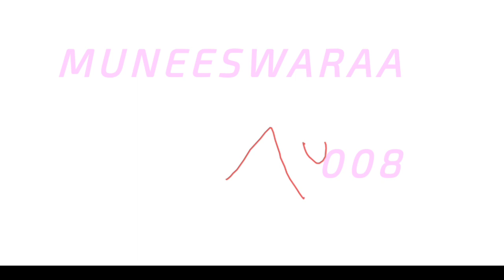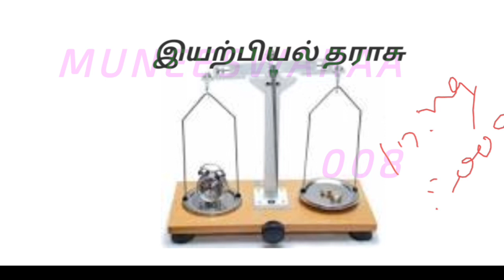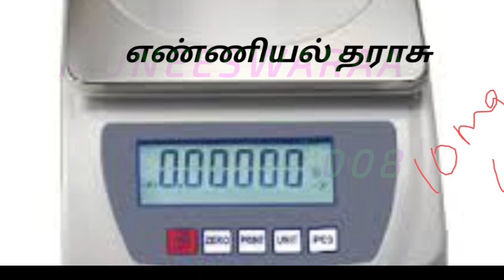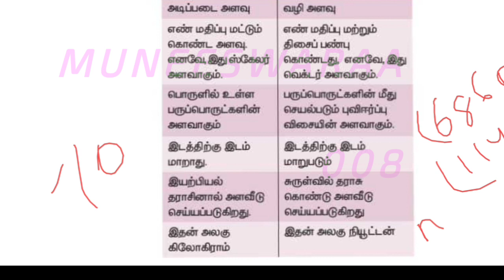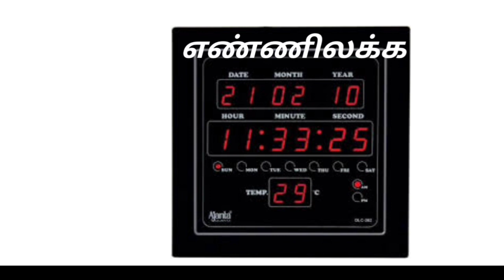அறிவியல்(இயற்பியல்) அளவீடு 2